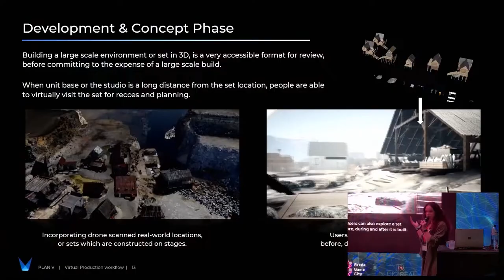Virtual Productions Gathering 2022 - Summary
It was a full day of learning and talking about Virtual Productions. Great speakers and plenty of opportunities to network.